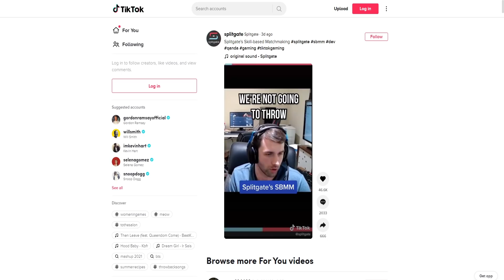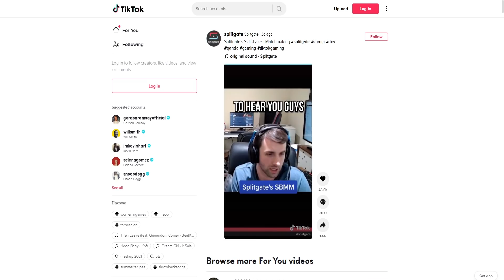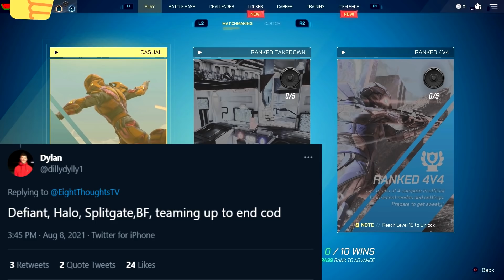This New Game is AMAZING..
SPLITGATE Arena Warfare Gameplay. This New Game is actually really amazing, if you're a fan of Halo Portal and lose SBMM.. you will really enjoy this one! This video showcases my first time PLAYING SPLITGATE Arena Warfare!